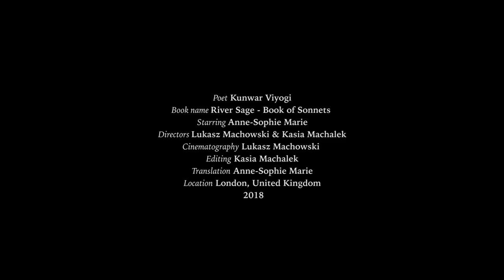WORDS - A Sonnet by Kunwar Viyogi: कुछ Poetic with Viyogi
Powerful Sonnet by Kunwar Viyogi on Caress and Cruelty of words. Poet weaves a fine tapestry of words and wisdom in a tiny vessel of the sonnet, humming into the crescendo of the grand finale of last two lines-that are but the manna of the ensuing 12 lines. Anne Sophie-the actor and a poet herself gives a fine rendition under the creative eye of Lukusz. But the true ode to Viyogi's beautiful sonnet is the French translation that Anne did and as she shares a journey of her adaptation. SAVOUR, RECITE, SHARE AND ADAPT-MAKE YOUR OWN.
But as Viyogi says-Choose your words with care.